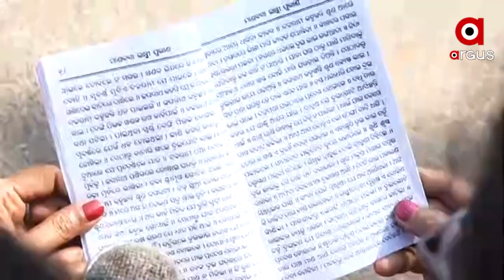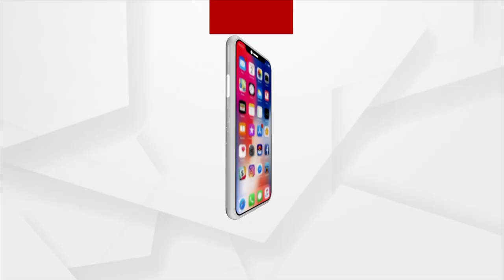ରାଜପଥରେ ମାର୍ଗଶୀର ଗୁରୁବାର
ରାଜରାସ୍ତାରେ ମାଣ ବସାଇଲେ ଅଧ୍ୟାପିକା
ଲକ୍ଷ୍ମୀପୂଜା କରି ଆନ୍ଦୋଳନରତ ମହାବିଦ୍ୟାଳୟର ଅଧ୍ୟାପକ, ଅଧ୍ୟାପିକା । ହେଲେ ଏହା ଘର ଭିତରେ ନୁହେଁ ରାଜରାସ୍ତାରେ ମାଣ ବସାଇ ଏପରି ଭିନ୍ନ ଢଙ୍ଗରେ ଆନ୍ଦୋଳନ କରିଛନ୍ତି ବେସରକାରୀ ଅନୁଦାନ ଓ ଅଣ ଅନୁଦାନ ମହାବିଦ୍ୟାଳୟ ର ଅଧ୍ୟାପକ, ଅଧ୍ୟାପିକା ଓ କର୍ମଚାରୀ ସଂଘ ।